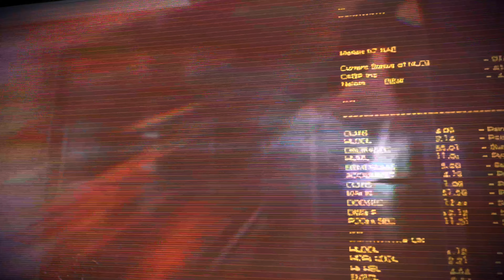Mass Effect 3 Legendary Edition - Let's Play #5 : Le Prothéen | 4K | Xbox Series X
Salut à tous ! Aujourd'hui on retourne la ou tout à commencé, Eden Prime. Dans cette mission nous allons retourner sur Eden Prime afin d'empêcher Cerberus de mettre la main sur un mystérieux artefact prothéen. J'espère que cela vous plaira ! Bon visionnage